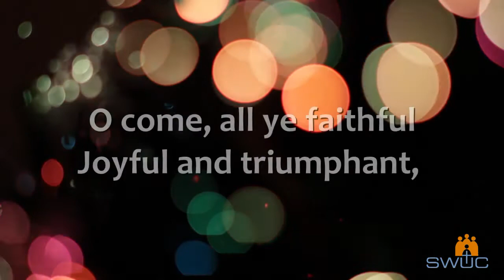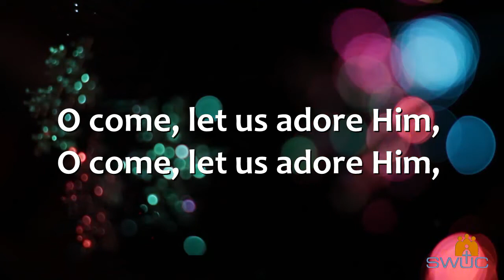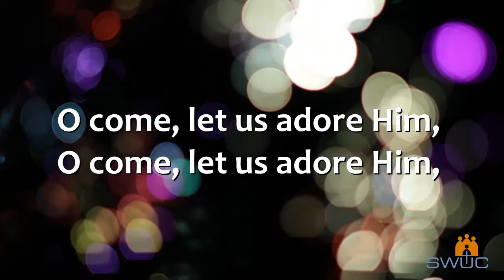O come all ye faithful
This song was prepared by the worship team of Somerset West United Church for congregational worship. CCLI: 474197.
C. Frederick Oakeley | John Francis Wade